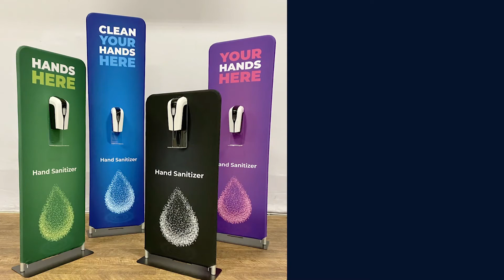Waveline Hand Sanitizer Overview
The perfect solution for hand sanitation and communication in one.  These beautiful banners attract attention, so there is a higher chance of visitors using the hand sanitizer.  Different size options and personalization available.